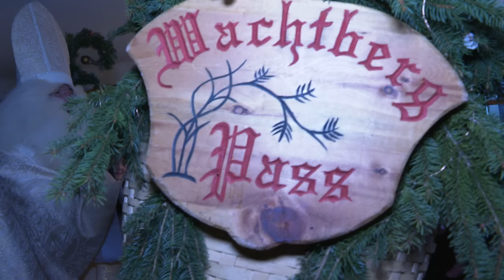KRAMPUS IN BAD HOFGASTEIN (BREITENBERG) 2019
Die "Wachtberg Pass" beim Unterkompberggut am 5. Dezember 2019.  Ein Film von Gerhard Ofner.